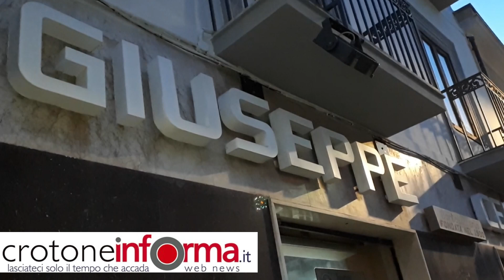Teatro intimo - Dialoghi sull'anima femminile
17 maggio 2019 la Libreria Cerrelli ha ospitato un evento insolito, prodotto e allestito da Magipantus, un gruppo di donne che vivono, lavorano e spesso si incontrano per conversare a Bologna.
Si intitola "Teatro Intimo", ed è uno spettacolo che racconta con leggerezza, ragione e sentimento la complessità dell’anima femminile: le riflessioni e i dialoghi sono ispirati dalla lettura di brani del "Libro Rosso" di C. G. Jung.
Lo spettacolo sarà presentato da Ginetta Rotondo.